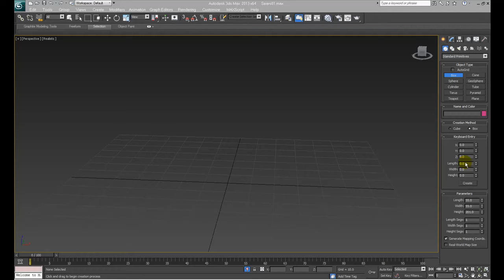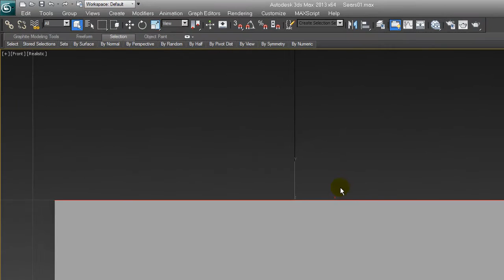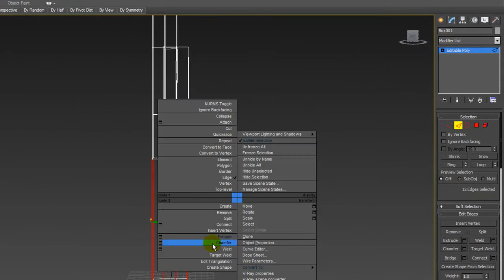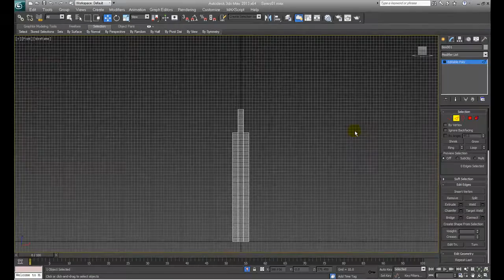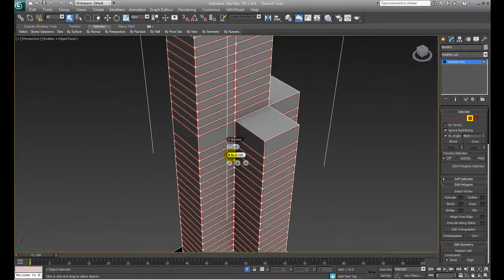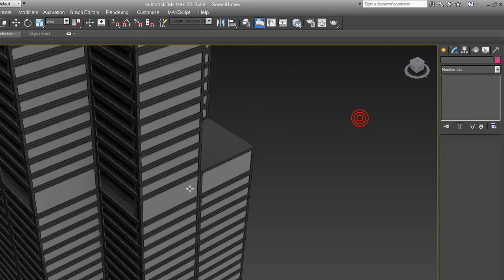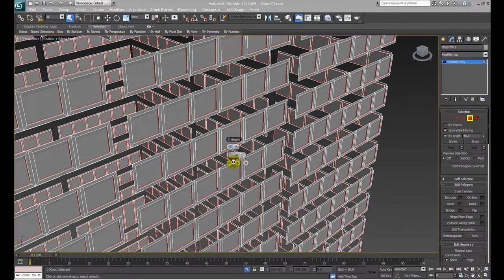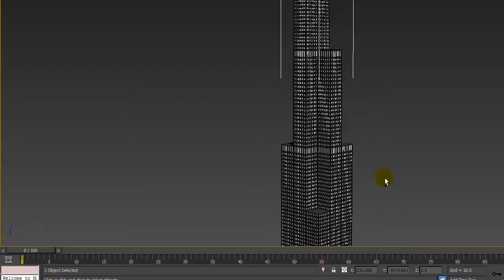Sears tower 3D modeling | 3dsMax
Or Willis Tower, The tallest in the world from 1973 to 1998, Chicago, Illinois